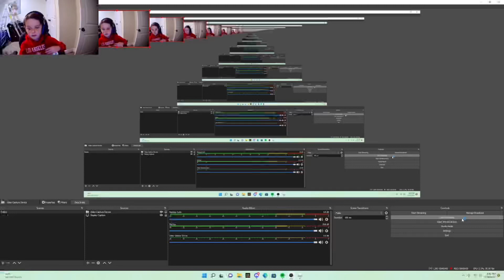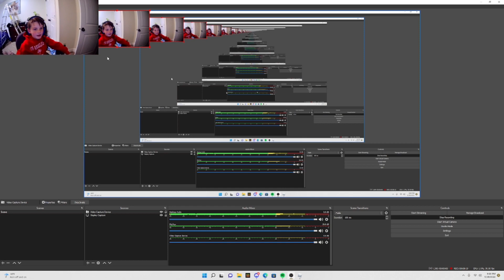Playing big paint ball!